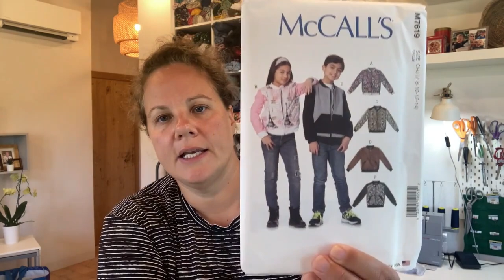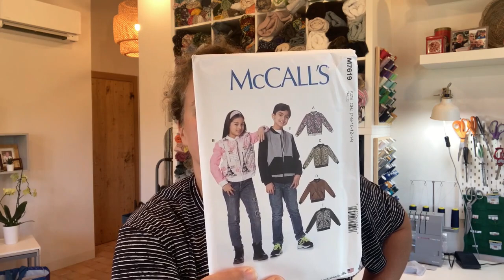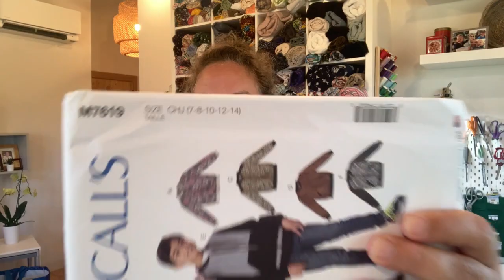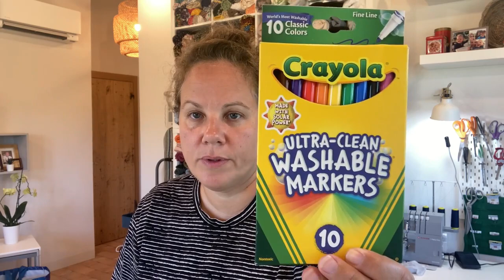US Fabric and Sewing Haul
I went a bit mad...there are too many things for me to link them below.

If you are interested in collaborating I would LOVE to!